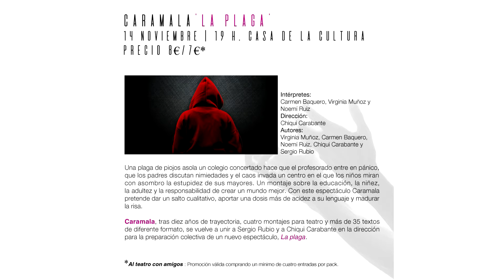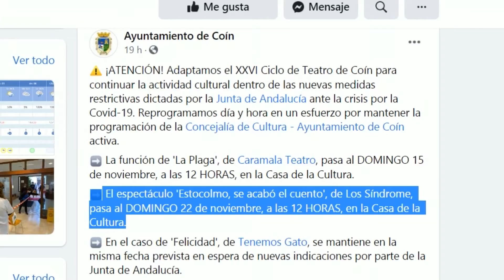CAMBIOS ACTIVIDADES CULTURA 111120 NOT3